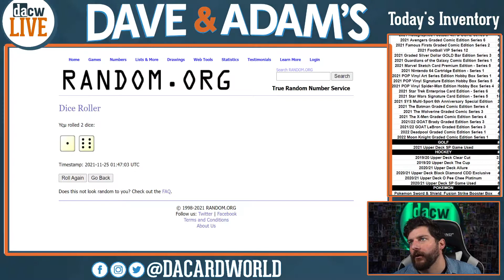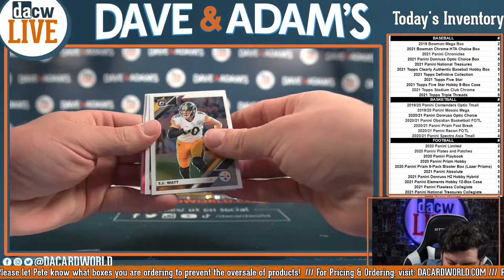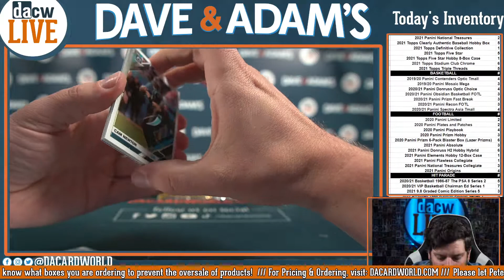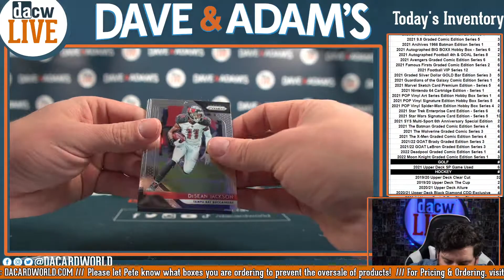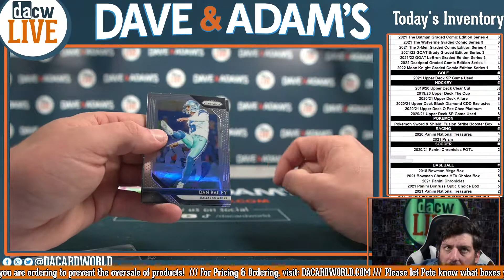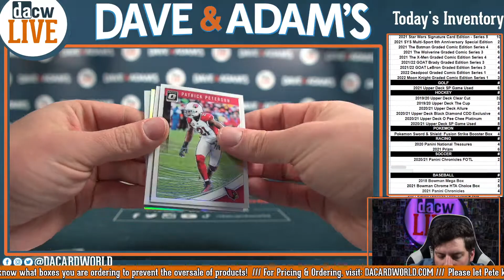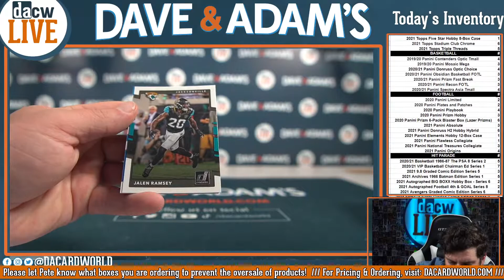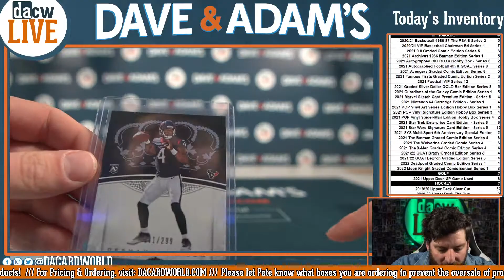2021 Football Mixer Break 30- Retail Packs- Black Friday 32 Spot Random Team Break #1